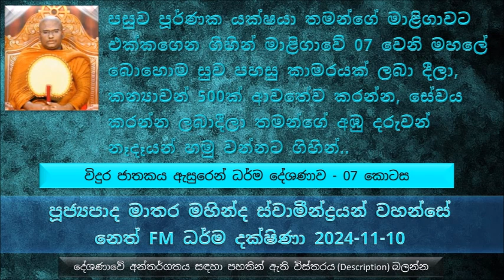පුර්ණක යක්ෂයා කිව්වා නුඹ දැන් මට අයිතියි, එතකොට විදුර පණ්ඩිතයන් කිව්වා යක්ෂය මගේ සත්‍යවාදී බව...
Vidura Jathaka Explanation - Part 07
විදුර ජාතකය ඇසුරෙන් ධර්ම දේශණාව - 07 කොටස
මෙතෙක් සාරාංශය
විදුර පණ්ඩිතයන් කියන්නේ මගේ පණ හදවත වගේ කියල කිව්වම මේ පුර්ණක යක්ෂයා ගිහින් මේ දෙය පිළිබඳව විදුර පණ්ඩිතයන් ගැන ඇසුවා..
පසුව තමන් දාසයෙක් බව ප්‍රකාශ කරලා මේ පුර්ණක යක්ෂයා දිනලා පසුව රජතුමාට පුර්ණක යක්ෂයාට මේ විදුර පණ්ඩිතයන් ලබා දෙන්න සිද්ධ වුණා
ධර්ම දජ කියන්නේ මොකද්ද
විදුර පණ්ඩිත තුමාට මාළිගා 03ක් තිබෙනවා, ඒ ඒ ඍතුවට ජීවත් වෙන්න, ඒ ඔක්කොම ලැබුණේ මේ රජතුමාගේ අනුග්‍රහය නිසා, නමුත් විදුර පණ්ඩිතයන් මේ වෙලාවේ ගත්තේ ධර්මයේ පැත්ත..
හැම තිස්සෙම අපි කරන්න ඕන ධර්මය පැත්තේ සිට ගන්න එක.
ධර්මය ගැන තිබෙන අදහස අපිට හරියට තියෙන්න ඕන මොනවගේ ද උදාහරණයක් ඇසුරෙන් කියනවා නම් හරියට ගින්දර ගැන තිබෙන විශ්වාසය වගේ..
විදුර පණ්ඩිතයන්ගේ හැසිරීම නිසා රජතුමා පරාජය වුණා, පසුව විදුර පණ්ඩිතයන් මේ පුර්ණක යක්ෂයාට දෙන්න තීරණය කරා.
සක්විති රජකෙනෙකුට චක්‍ර රතනය අහිමි වෙනවා වගේ තමයි කෝරව්‍ය රජතුමාට මේ විදුර පණ්ඩිතයන් නොමතිව රාජ්‍ය පාළනය කරන්නේ කොහොමද..
සම්බව ජාතකය ඇසුරෙන්, සම්භව කුමාරයා සර්වඥ පවාරණය කරපු ආකාරය..
පවු කරන්න පවු කරන්න අපේ තියන දැනුම නැති වෙනවා. ඥාණය දුර්වල වෙනවා
පුර්ණක යක්ෂයා කිව්වා නුඹ දැන් මට අයිතියි, එතකොට විදුර පණ්ඩිතයන් කිව්වා යක්ෂය මගේ සත්‍යවාදී බව නිසා තමයි මම නුඹට අයිති වුණේ, රජතුමා ඉදිරියේ මම රජතුමාගේ පණ වගේ, හදවත වගේ නෑදෑයෙක් කියල කිව්වා නම් නුඹට මම අයිති වෙන්නේ නැහැ කියල. තව විදුර පණ්ඩිතයන් කිව්වා  "මට දවස් 03ක් දෙන්න මගේ අඹු දරුවන් මින් මත්තට ජීවත් වෙන්නේ කොහොමද කියල ඔවුන්ට අවවාද අනුශාසනා කරන්න"..
පසුව පුර්ණක යක්ෂයා තමන්ගේ මාළිගාවට එක්කගෙන ගිහින් මාළිගාවේ 07 වෙනි මහලේ  බොහොම සුව පහසු කාමරයක් ලබා දීලා, කන්‍යාවන් 500ක්  ආවතේව කරන්න, සේවය කරන්න ලබාදීලා
තමන්ගේ අඹු දරුවන් නෑදෑයන් හමු වන්නට ගිහින් කරුණු කාරණා පැහැදිළි කරලා අවවාද කරන්න
අදින් පස්සේ මම අයිති පුර්ණක යක්ෂයාට අදින් පස්සේ මම නුඹලා හමුවෙන්න එන්නත් පුළුවන්, හම්බ නොවෙන්න එන්නත් පුළුවන්.. ඒ නිසා මෙන්න මේ අවවාද හොඳින් පිළිගන්න කියල දරුවන්ට බිරිඳට අවවාද දුන්නා
දරුවන්ට කිව්වා රජතුමාගේ හිත දිනාගෙන කටයුතු කරන්නේ කොහොමද කියල, රජතුමා හැම වෙලාවේම නුඹලාගේ නුවණ පරික්ෂා කරන්න කටයුතු කරාවි, අන්න ඒ වෙලාවට මෙන්න මේ අකාරය කටයුතු කරන්න කියල...
පසුව ඥාතීන් ලඟට ගිහින් කොහොමද රජුගේ හිත දිනාගෙන වැඩ කරන්නේ කොහොමද කියල ඥාතීන් ට අවවාද ලබා දුන්නා
ඊළඟ සතියේ අපි බලමු ඉතුරු කොටස